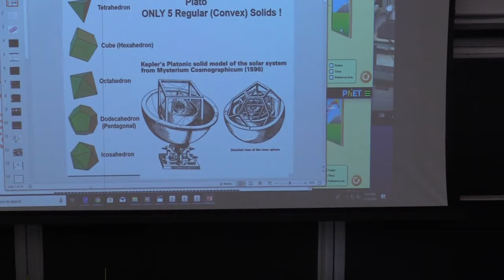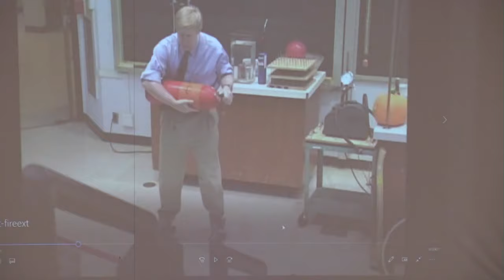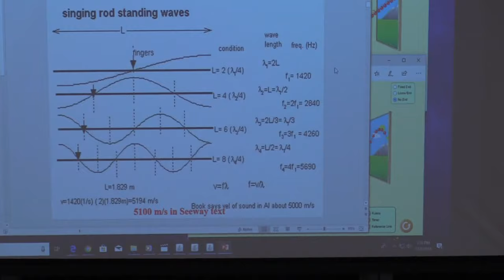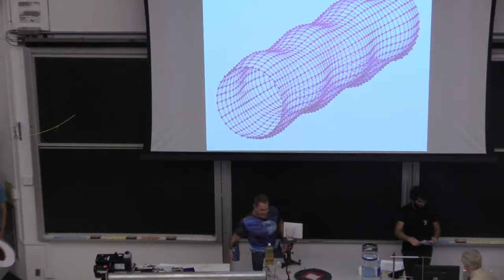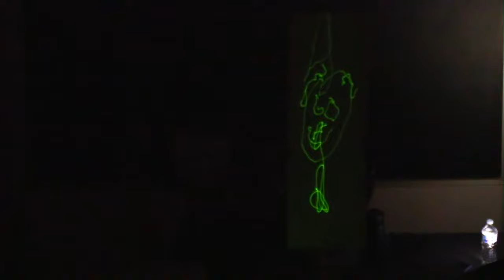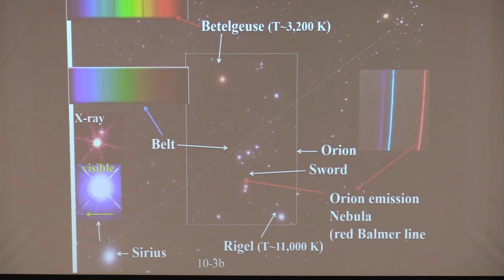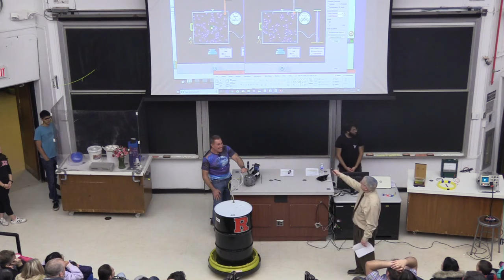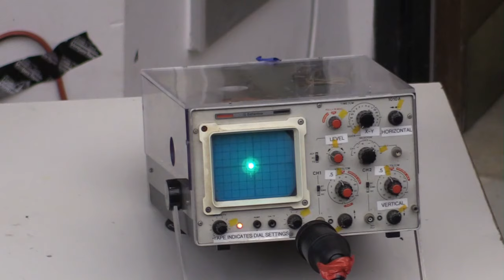2018 Faraday Lecture Saturday Stream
Live From Rutgers New Brunswick, at the Physics Lecture Hall